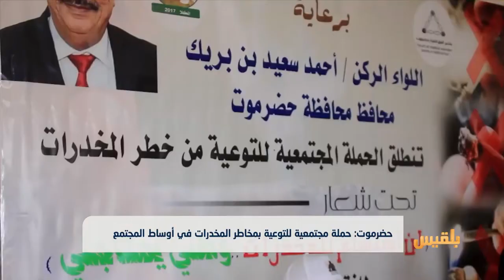حملة مجتمعية للتوعية بمخاطر المخدرات في أوساط المجتمع بحضرموت | تقرير: محمد اليزيدي